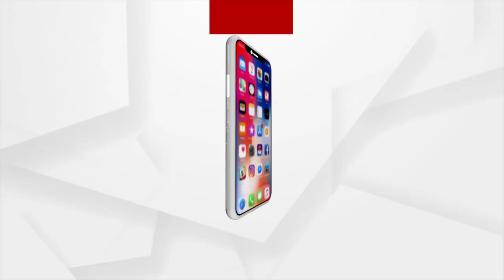13-Year-Old Sage Predicts Future Through Palmistry In Boudh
13-Year-Old Sage Predicts Future Through Palmistry In Boudh.